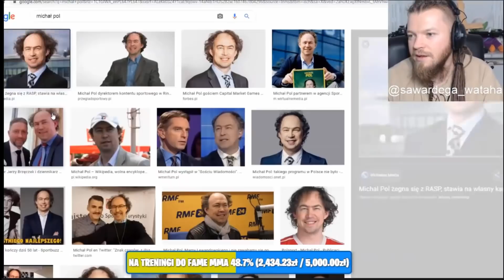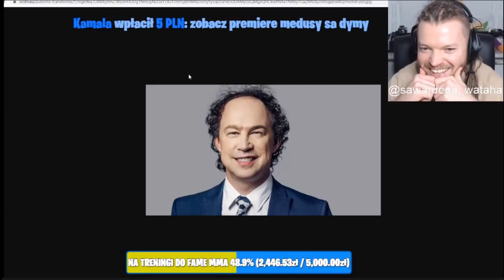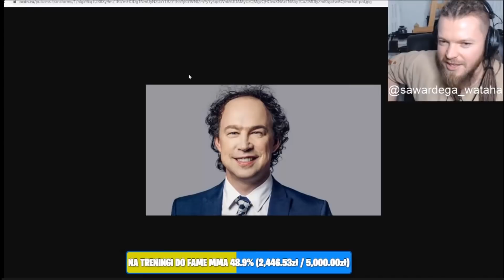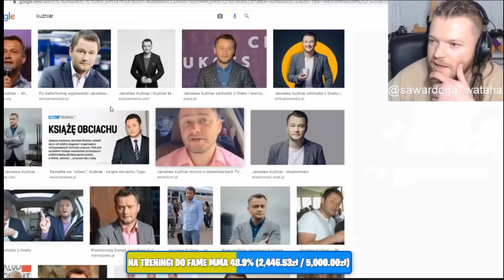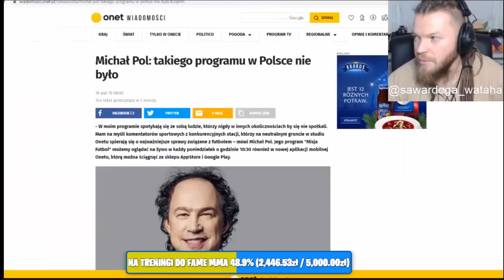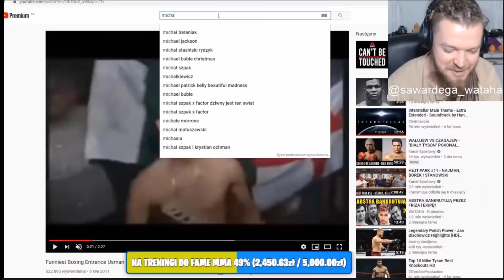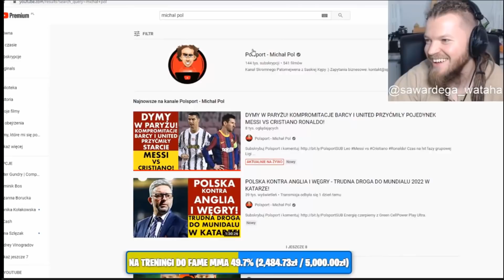WARDĘGA ROBI RAJD DO MICHAŁ POL I ZOSTAJE OPLUTY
Źródło : Watahański przegląd internetu (Team X Analiza + inne sprawy)